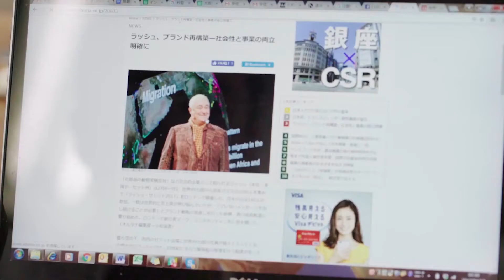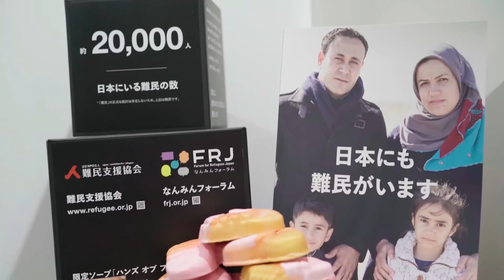My Lush Life #2 小山 大作 | LUSH ラッシュ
「私たちは、ハッピーな人がハッピーなソープを作ることを信じています」

ラッシュの信念に掲げているこの一文の通り、ラッシュのハッピーは商品の背景には、ハッピーなラッシュライフを送るたくさんのスタッフが存在します。ラッシュというブランドをつくる、さまざまなセクションで働いているスタッフの、それぞれのLUSH LIFEをご紹介します。

ブランド・デジタルチーム PR 小山 大作

その他のスタッフのLUSH LIFEはこちら